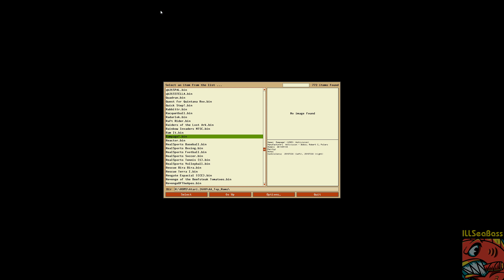Rampage [ATARI 2600] 300,000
Rampage on the Atari 2600. One clear then tapped out @ 300k.